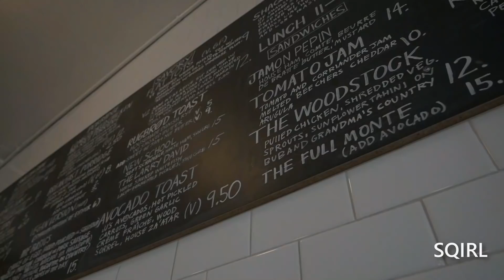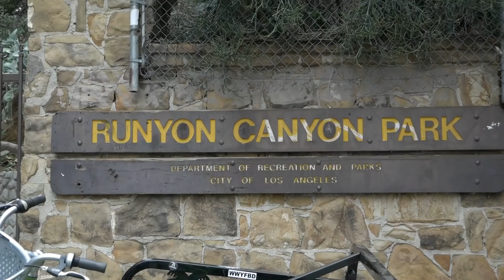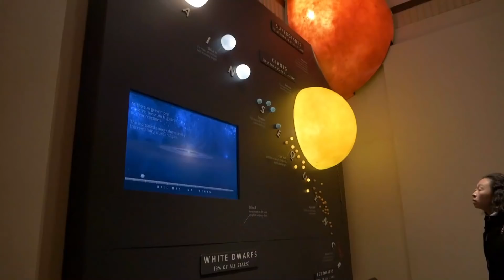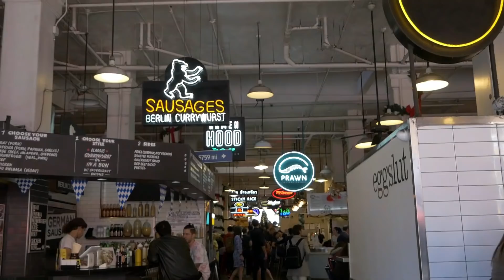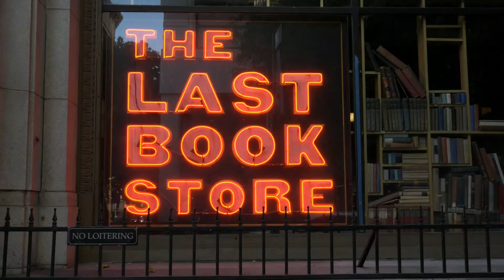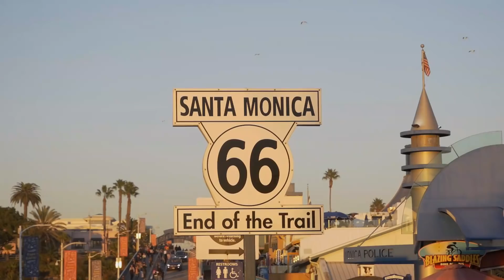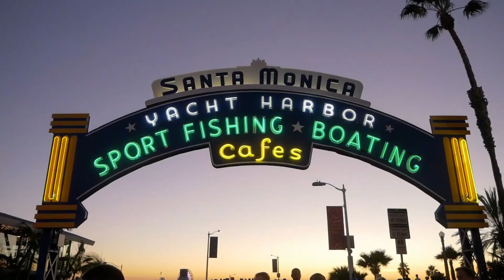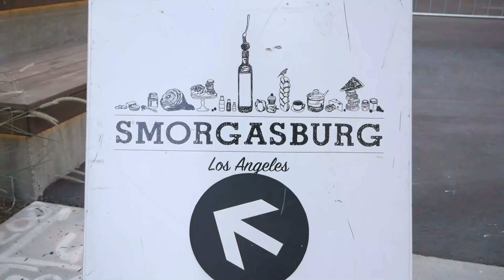Things to do in Los Angeles : 3 Day Travel Guide & Bonus Activity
Los Angelas is one of the most popular vacation destinations in the world. It is massive in size and very diverse which makes it feel overwhelming to try to see and do everything. In this video we will take you through how we spent 3 days in LA so that you can have an example itinerary to help you plan your trip.

We will be visiting iconic locations such as Hollywood, Beverley Hills, Venice Beach, and Santa Monica. We also took time to visit the up and coming downtown which includes the amazing Grand Central Market and Broad museum and throughout this video we will show a glimpse of some of the amazing food we ate in LA (There were so much amazing food that it was impossible to fit everything in)!

Keep in mind that there is a lot of things that you can do when you visit LA so it is impossible to fit everything in just 3 days. When planning a trip to LA we recommend that you focus on the things that you know you will enjoy and be comfortable with the fact that you won't be able to see everything. If there is something we didn't cover please include it in the description below so that we can all help each other!

Vlogging Camera
Vlogging Microphone
SD Card
ND Filter